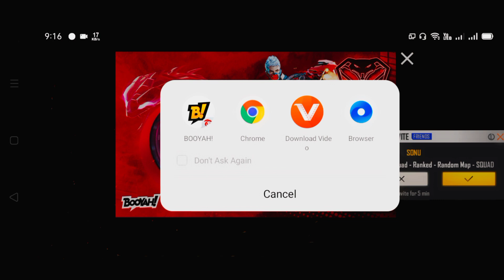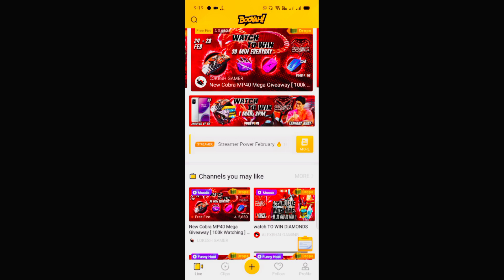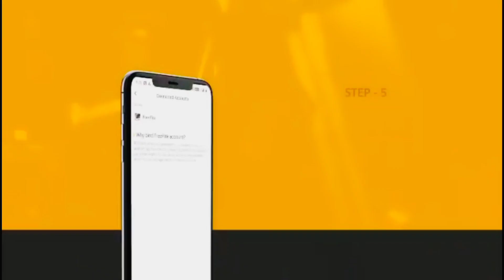HOW TO COMPLETE ACCUMULATE WATCH TIME EVENT IN FREE FIRE | FREE FIRE BOOYAH ACCUMULATE WATCH TIME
Today event
How To Complete Watch clips To Win Event in Free Fire
Watch clips To Win Event full Details
Get Free Diamonds
How to get Diamonds from booyah app
Watch to win event kaise pura kare
Watch to win event me Diamond kaise le
Watch To Win Event Details in Free Fire
Booyah Event Details
How To Get Free Diamond in Free Fire
booyah watch clip to win event details
how to get free diamond Booyah app
Booyah today event details
Booyah se diamond kaise jite
free Fire all new event full details
free fire
how to get free diamonds in freee fire
how to get free diamonds on royale high
how to get free diamonds
how to get free diamonds in ff
how to get free diamonds on episode without paying
how to get free diamonds in free fire in bangladesh
how to get free diamonds in ml
how to get free diamonds in free
fire fire today event
Free Fire New Event complete
Free Fire New Booyah Event Complete
Watch To Win
booyah watch and win
booyah app se diamond kaise le
booyah app how to use
booyah in free fire
booyah app
booyah watch and win event
booyah app watch and win diamonds
booyah app free fire
booyah new event free fire
9 MARCH top up event free fire
Free Fire me Diamond kaise le free me
Booyah today event details in hindi
Free Fire Today event details
Free Fire today Problem Solution
Free Fire event black screen problem solution
new watch clips to win event
watch clips to win event
booyah app se diamond kaise lete hai
how to complete watch clips to win event
booyah app watch clips to win event
sniper god event in booyah
how to complete booyah event
how to get diamond from booyah app
how to win diamond in booyah event
how to win diamond in booyah app
free fire new watch and win event full details
how to get diamond from watch clips to win event

🙏 PLEASE 🙏

👍L👍
👍I👍
👍K👍
👍E👍

💌S💌
💌H💌
💌A💌
💌R💌
💌E💌

🔔S🔔
🔔U🔔
🔔B🔔
🔔S🔔
🔔C🔔
🔔R🔔
🔔I🔔
🔔B🔔
🔔E🔔

💬C💬
💬O💬
💬M💬
💬M💬
💬E💬
💬N💬
💬T💬